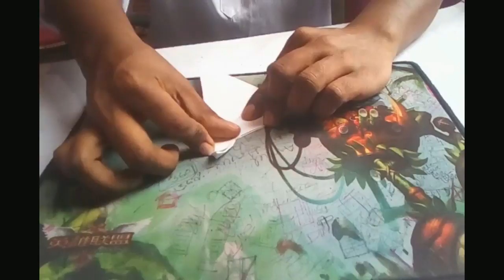"F-14 Tomcat" Make by a simple white Paper | very easy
How to make "F-14 Tomcat" Air by a simple white Paper at Home | very easy |

There is no need to buy, only a white paper is
available.

so, Watch video and try it.